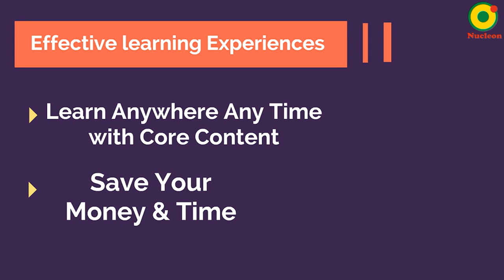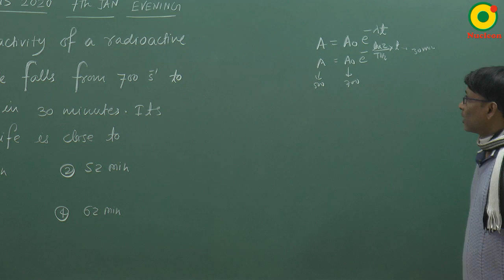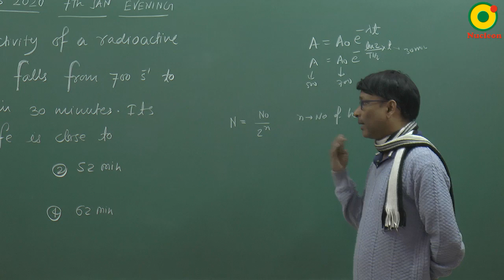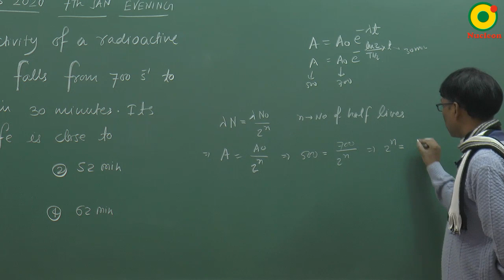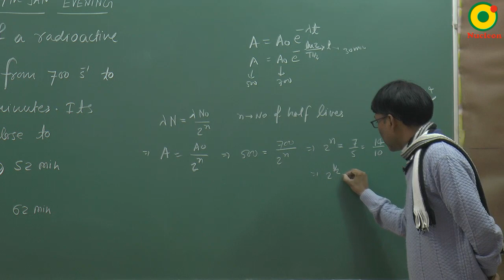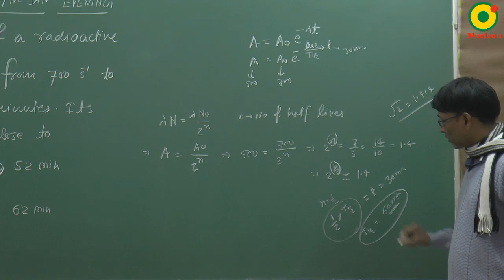JEE MAIN 2020 Nuclear physics - 01 (7th JAN S2) By SSI Sir B.Tech IIT Delhi